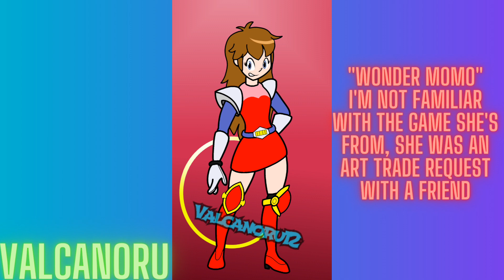Valcanoru's 2023 Art Showcase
all the art I've drawn throughout 2023,
I feel like I improved a lil just a lil hehehe